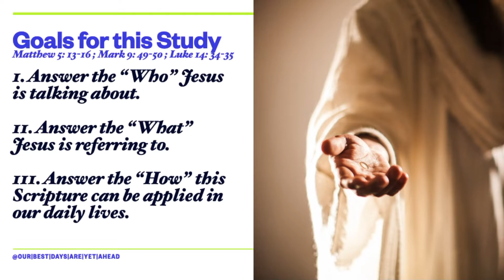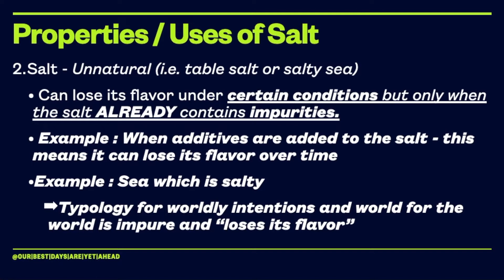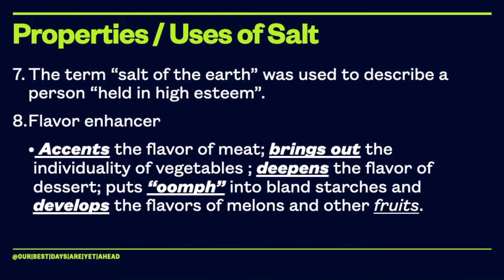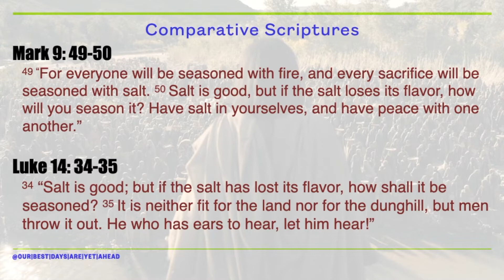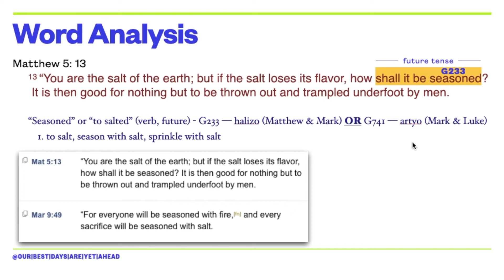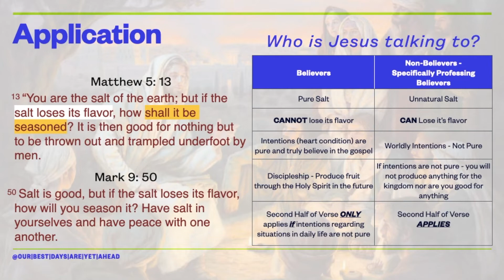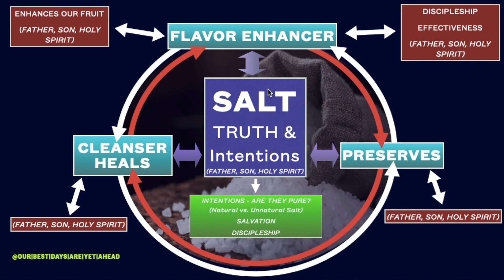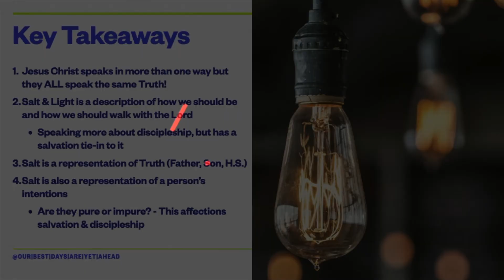Salt & Light: An In-Depth Look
God loves you fiercely and passionately. He loves you so much that He gave His only begotten Son so that whosoever believes in Him shall not perish but have everlasting life (John 3:16).

The moment you believe on the finished work of Jesus Christ, that He was born of a virgin, wrapped in flesh, lived a perfect life for He is God in the flesh. He died for the remission of all of your sin, past, present and future. He was buried and rose again on the third day according to Scripture (1 Corinthians 15:1-4) you are saved and born again with the Holy Spirit of Promise (Ephesians 1:13-14).

We are all born sinners and we all fall short of the glory but God made a way for us to be with Him in His kingdom. The only work required for salvation is to believe on the One He sent and that is our Lord and Savior Jesus Christ. Love is the reason He came for you…

1. Admit you're a sinner in need of a savior (Jesus Christ) for we are all sinners and fall short of the glory of God.
2. Believe in the Gospel of Jesus Christ which is found in 1 Corinthians 15:1-4 that Christ died the remission of ALL of your sins (past, present, and future), was buried, and rose on the third day AND is coming back!
3. Call upon the name of the Lord. The nanosecond we believe we are indwelt with the Holy Spirit which seals us until the day of redemption.

God Bless